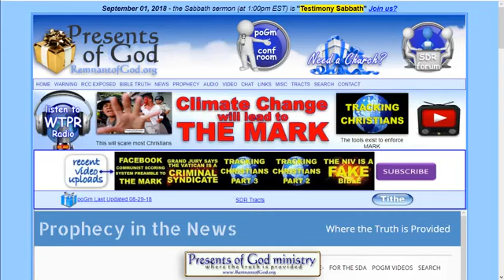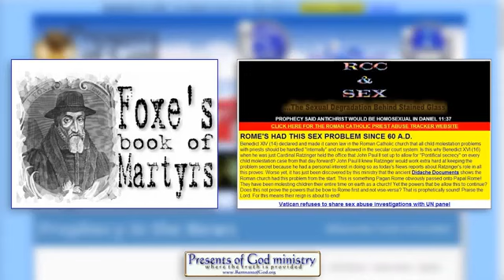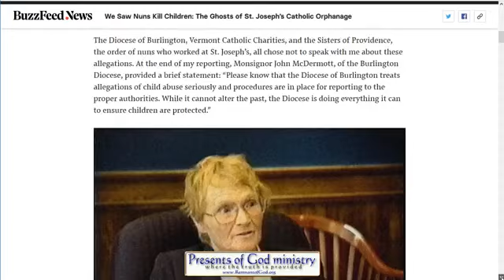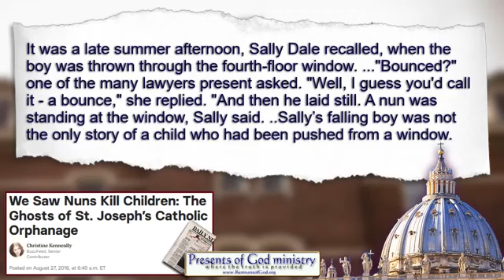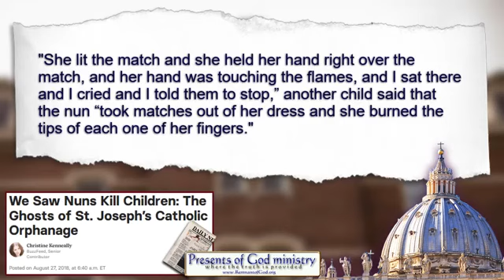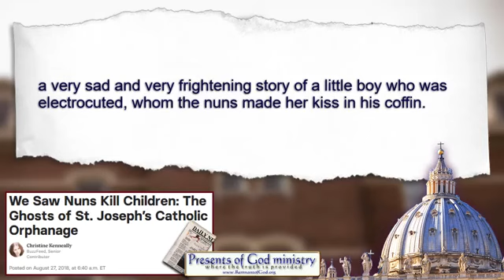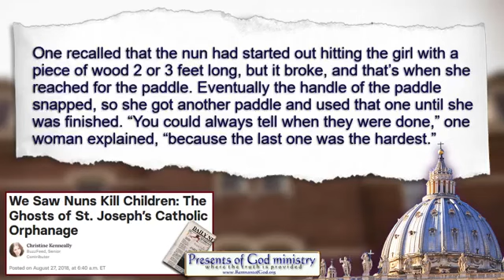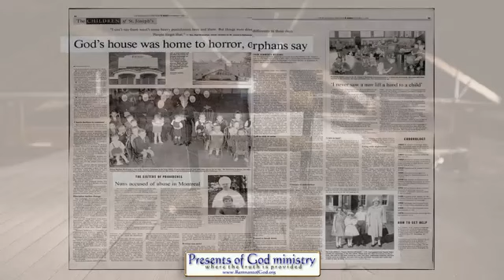We Saw Nuns Kill Children: Nicholas POGM.